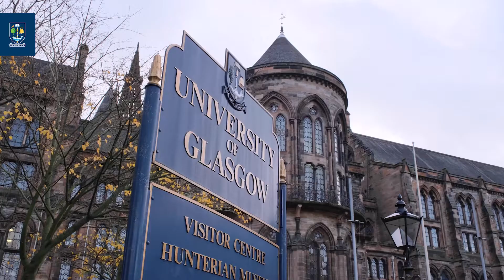My Geography degree at Glasgow // University of Glasgow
3rd year Geography student Rosa shares her experience of studying at Glasgow, including winning a scholarship to attend summer school in Barcelona. To find out more about studying Geographical and Earth Sciences at UofG